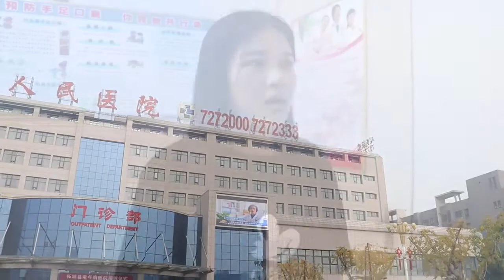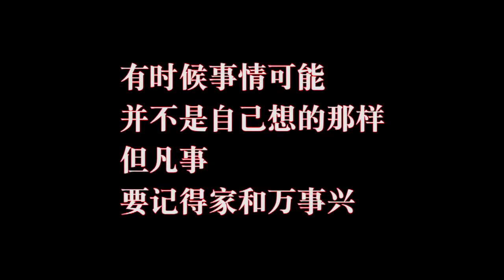儿子外出创业2年后回家，却看见母亲躺在地上，结局温馨 【蓬勃剧场儿】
儿子外出创业2年后回家，却看见母亲躺在地上

儿子外出创业2年后回家，却看见母亲躺在地上，结局温馨 【蓬勃剧场儿】 我们强调了视频内容的合规性，绝对没有任何不良引导或危险行为。